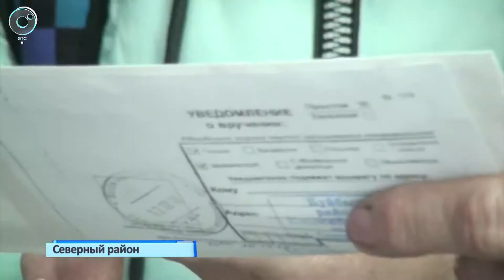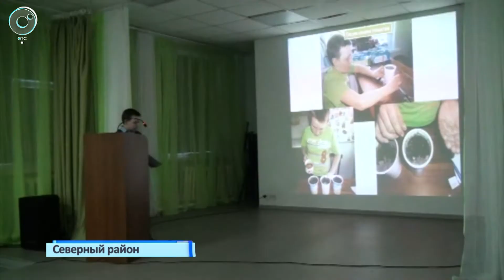В Северном школьники защищают свои научно-исследовательские работы